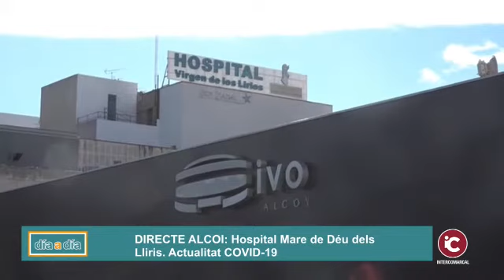Alcoi: L'Hospital Verge dels Lliris es troba a una situació molt complicada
Cal destacar que Alcoi és la tercerá ciutat de més de 40.000 habitants amb més incidència per cada 100.000 habitants.